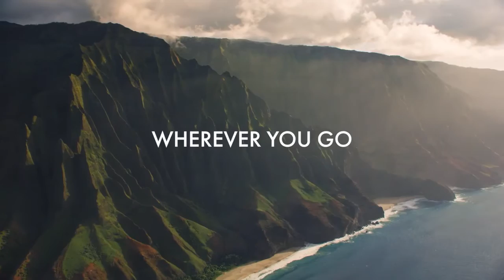Norwegian’s Extraordinary Journeys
It’s the awe you will feel upon discovering every shade of emerald in Iceland. It’s the delight in learning the proper way to eat gelato in Italy—for breakfast. The magic of your travels leaves an enduring mark through the memories you create and share. That’s what makes the journey so extraordinary. Come aboard Norwegian Cruise Line and experience one of our uniquely designed Extraordinary Journeys that allow you a more immersive experience and discover how the journey can change you.